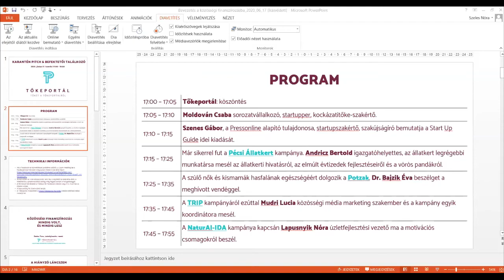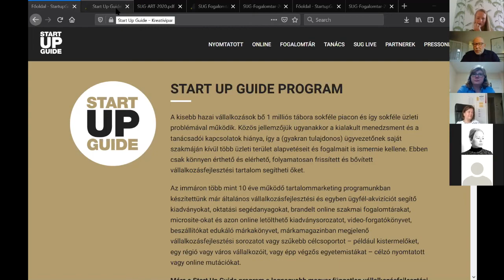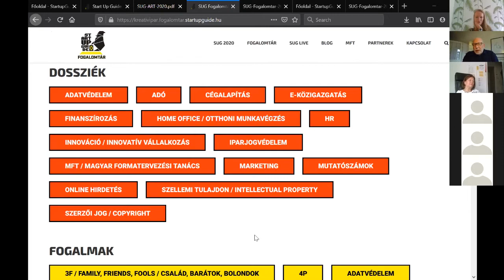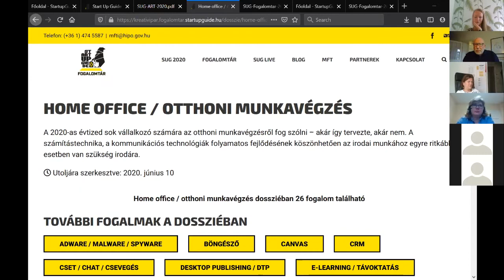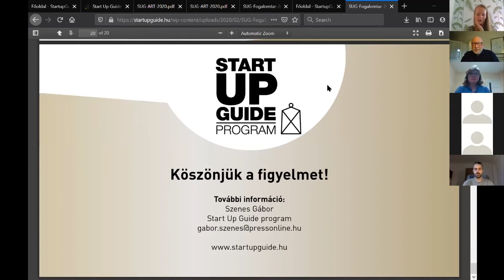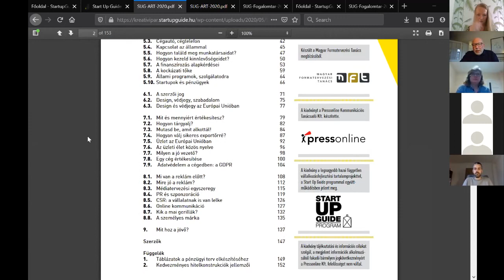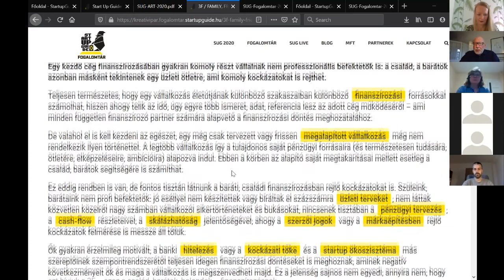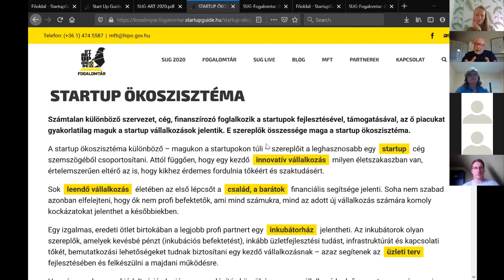Szenes Gábor a Start Up Guide idei kiadásáról | A Tőkeportál Kanapé Pitch sorozat vendégei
A Tőkeportál kiemelt missziója a hazai startup-ökoszisztéma aktív támogatása és fejlesztése, ezért minden héten egy-két fontos szereplőt is meghívunk az eseményekre.

Vendégünk: Szenes Gábor, Start Up Guide alapító
Szenes Gábor bemutatta a frissen elkészült legújabb startup-tankönyvet, a Start Up Guide-ot, amely jó ötletekkel, aktualitásokkal és vállalkozásfejlesztési tanácsokkal segíti a hazai mikro- és kisvállalkozásokat. A kezdetekben könyvformában megjelenő gyűjtemény ma már online formában segíti a startupokat a vállalkozásindítástól a tőkebevonás témáján át a marketing és kommunikáció kérdésééig. A program keretében több iparág képviselői számára készítettek már specifikus tudástárat és fogalomtárat is, melyeket minden évben frissítenek az aktualitásokkal.

A felvétel 2020. június 17-én, a Tőkeportál Kanapé Pitch Befektetői & Támogatói Találkozó Vol.10. online eseményén készült.